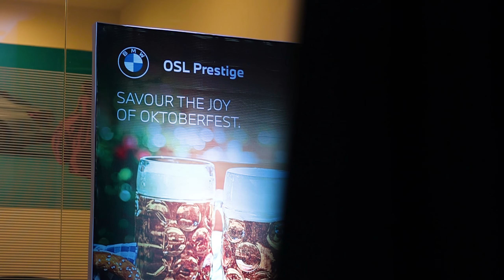BMW OSL Prestige celebrated German traditional festival- OKTOBER FEST 2023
As the weather become cooler BMW OSL Prestige celebrated German traditional festival in BMW Style! A memorable evening of BMW Oktober fest at the dealership with fun filled activities and lots & lots of beer games. A day filled with sheer fun that teleports you to a land where exotic brews and delectable spreads delight the epicurean in you, while a symphony of melodies makes you groove.
As the evening unfolds, take the grand leap from fun to luxury with India’s best-selling* luxury sedan, the new BMW 3 Series Gran Limousine, on display.

Kolkata Showroom address

BMW OSL Prestige | Kolkata
The Silver Arcade 5 J.B.S Haldane Avenue E.M Bypass Kolkata 700105

Odisha Showroom address

BMW OSL Prestige I Odisha
NH 16 Bhanpur Cuttack 753011 Odisha